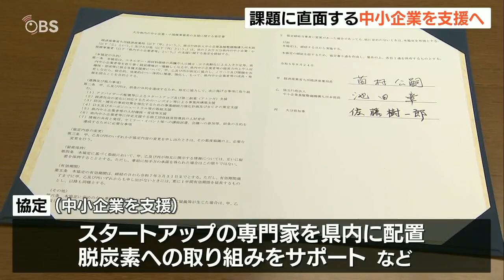県・国・中小機構が連携協定を締結 三位一体となって「中小企業」の支援強化へ 大分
エネルギー価格の高騰や人手不足といった課題に直面する中小企業への支援を強化するため、大分県は国などと連携していく協定を結びました。

24日は九州経済産業局の苗村公嗣局長と中小機構九州本部の池田章本部長らが佐藤知事のもとを訪れ、協定書に署名しました。協定にはスタートアップの専門家を県内に配置するほか、脱炭素への取り組みを支援することなど、中小企業を支える7つの項目が盛り込まれています。協定締結の背景には、それぞれのノウハウを共有することで事業の継続や新事業への進出を後押しする狙いがあります。（中小機構九州本部・池田章本部長）「大分県内の企業に身近な存在になれるのではないか。色んなことに挑戦していこうという気持ちになってもらえるような支援ができれば」また、協定に基づき県内の中小企業の相談に応じる九州経済産業局のサテライトオフィスが来年2月、期間限定で開設される予定です。